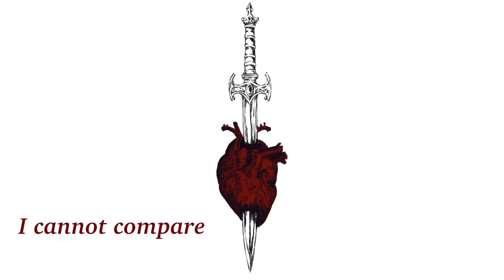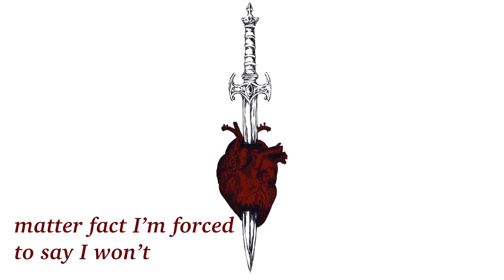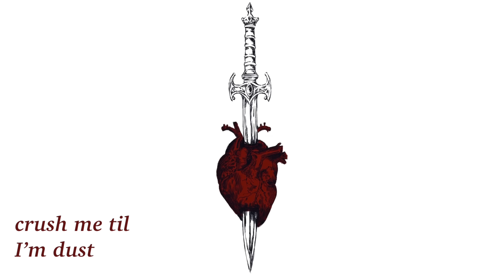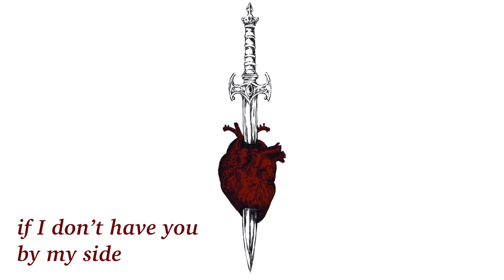“Love Me If You Must” - ET Boys - Official Lyric Video (2024)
“Love Me If You Must” by ET Boys

Credits -
Song by ET Boys
Vocals and Lyrics by Tacboy

Produced by Drew Correa and ET Boys
Mixed and Mastered by Grammy Winner Drew Correa,
Entertainment Wanted Studios, SoFlo.

Video by Daniela Valerio

Executive Producer - Pepper Gomez

Find everything ET Boys @ETBoysOfficial
ETBoysofficial.com

“Feeling of the lights coming on” ET Boys